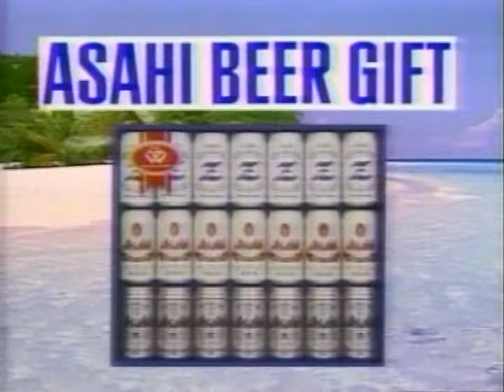アサヒスーパードライ